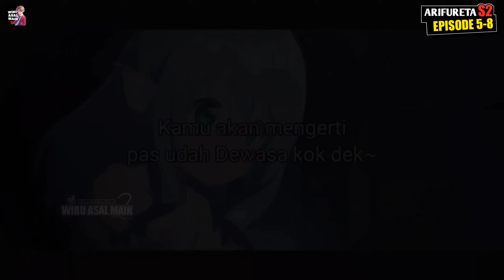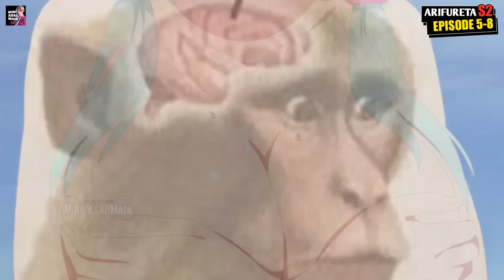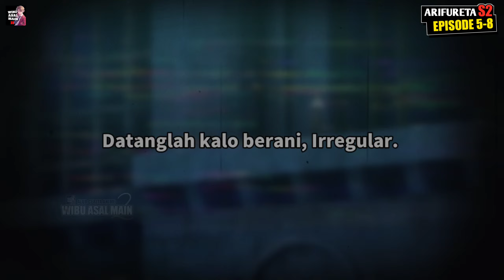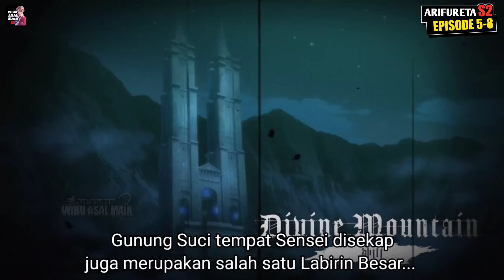UTUSAN DEWA SEKALIPUN AKAN DISINGKIRKAN JIKA MENGHALANGI ‼️ - Alur Cerita Anime Arifureta Season 2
Anime : Arifureta Season 2
Lainnya : Arifureta Shokugyou de Sekai Saikyou Season 2
Episode :  5-8
Total Episode : 12
Studio : Asread, Studio Mother
Rilis : Winter 2022
Type : Alur Cerita (Anime Recap)
Genre : Action, Adventure, Fantasy
Tema : Harem, Isekai

Sinopsis Arifureta  :
Kehidupan biasa otaku Hajime Nagumo yang berusia 17 tahun terganggu ketika dia dan teman-teman sekelasnya dipanggil ke dunia fantasi dan bertugas menyelamatkan umat manusia. Sementara teman-teman sekelasnya diberkahi dengan kemampuan mengesankan yang berguna dalam pertempuran, Hajime diremehkan karena hanya memperoleh keterampilan transmutasi yang lebih rendah dan tidak memiliki kekuatan ofensif yang nyata.

Selama ekspedisi di Labirin Orcus Besar, Hajime dikhianati oleh salah satu teman sekelasnya, menjatuhkannya ke dasar jurang. Meskipun dia selamat dari kejatuhan, Hajime dihadapkan pada monster dan kemalangan yang mengancam yang membuatnya terjerumus ke dalam mimpi buruk yang suram. Putus asa untuk hidup dan kembali ke rumah suatu hari nanti, dia memutuskan untuk berjuang demi kelangsungan hidupnya—hanya untuk bertemu dengan seorang vampir yang dipenjara yang dia beri nama Yue, yang juga berusaha melarikan diri dari labirin. Karena tertarik padanya, Yue dan beberapa orang lainnya sepanjang perjalanan menemani Hajime dalam perjalanannya untuk menemukan jalan pulang, sambil terus bertransformasi dari orang biasa menjadi yang terkuat di dunia.

Tag Lain :
Arifureta
Arifureta Shokugyou De Sekai Saikyou
Alur Cerita Anime Arifureta Season 2
Alur Cerita Anime Arifureta S2
Alur Cerita Arifureta Season 2
Alur Cerita Arifureta S2
Alur Cerita Anime Arifureta Shokugyou de Sekai Saikyou Season 2
Alur Cerita Anime Arifureta Shokugyou de Sekai Saikyou S2
Alur Cerita Arifureta Shokugyou de Sekai Saikyou Season 2
Alur Cerita Arifureta Shokugyou de Sekai Saikyou S2
Arifureta Season 3
Arifureta Season 2
Anime MC Overpower
Anime Isekai Overpower
Anime Isekai MC Overpower
Anime MC sekuat dewa
Alur Anime Arifureta Season 2
Alur Anime Arifureta